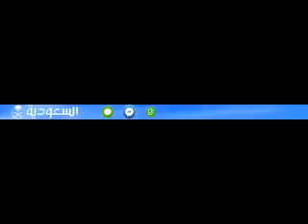FAISALY vs RAED 241018